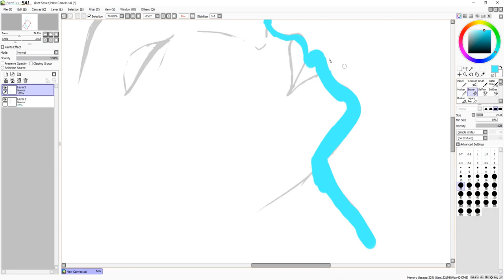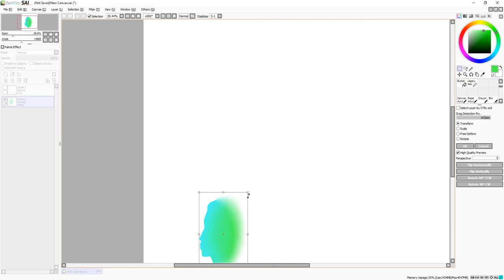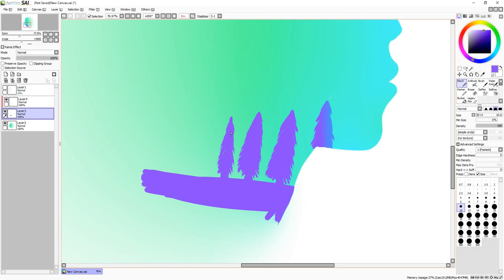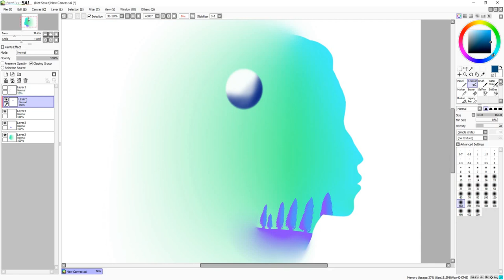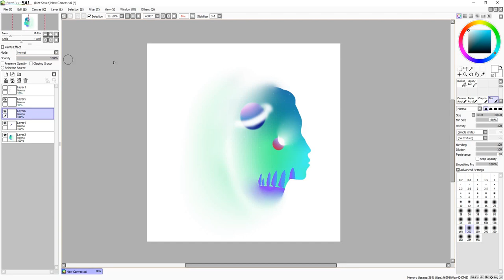vew the sky(speedpaint)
Programs:
paint tool sai
Ispring
Shotcut

Song:
smallpools-dreaming

Time:20MIN